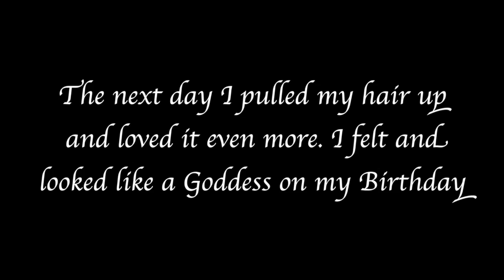Wash & Style Natural Hair | Step-by-Step Tutorial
Expand.

(you can also grab Design Essentials products from here as well)